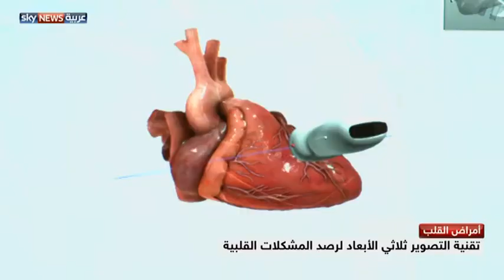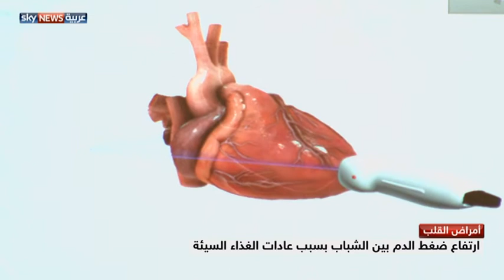التصوير ثلاثي الأبعاد لرصد مشكلات القلب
تدخل تقنية التصوير ثلاثي الأبعاد لتشخيص أمراض القلب، للمرة الأولى منطقة الشرق الأوسط، من خلال جهاز جديد استقدمته دولة الإمارات العربية المتحدة، حيث تعد أمراض القلب المسبب الأول للوفاة فيها.